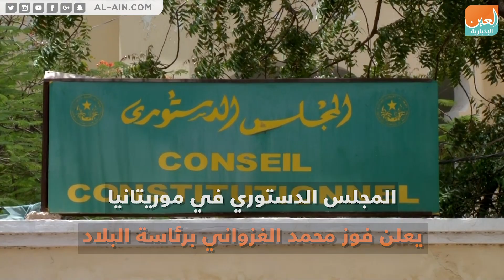المجلس الدستوري الموريتاني يعلن رسميا فوز محمد الغزواني برئاسة البلاد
العين الإخبارية | المجلس الدستوري الموريتاني يعلن رسميا فوز محمد الغزواني برئاسة البلاد
أعلن المجلس الدستوري في موريتانيا، الإثنين، فوز محمد ولد الشيخ محمد أحمد الشيخ الغزواني، برئاسة البلاد وأكد المجلس رفضه الطعون التي تقدم بها 3 من المرشحين للرئاسة قبل أيام "لعدم كفاية الأدلة المقدمة"